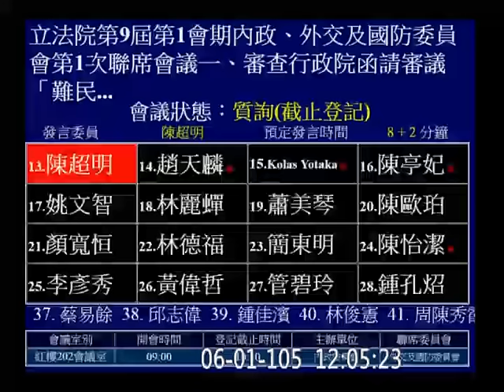20160601 陳其邁 難民法 葉俊榮 內政委員會 【立法院演哪齣？】